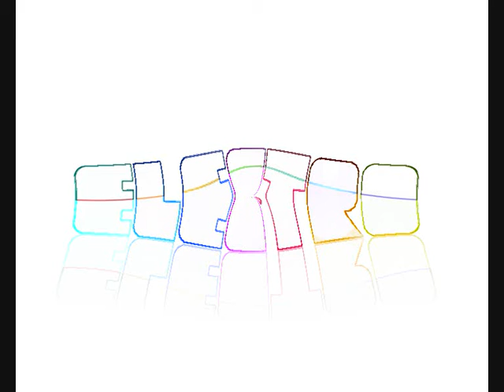Dj Antention - Free Your Mind (Original mix)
escuchar esteee temitaaa, juasss

BlazeR